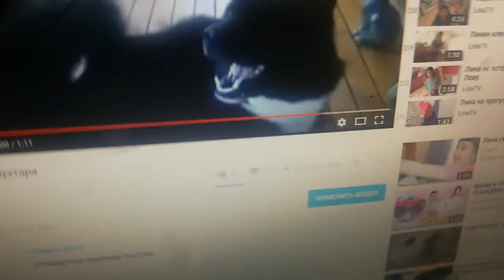Мухтар поет Shape of you